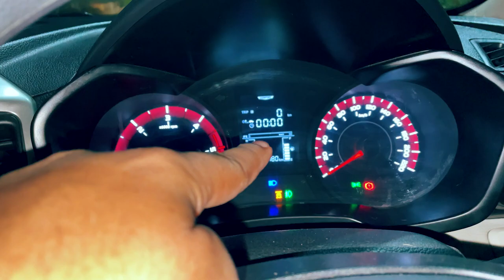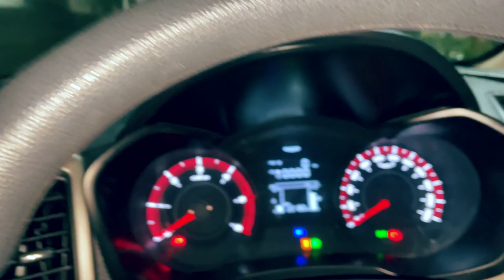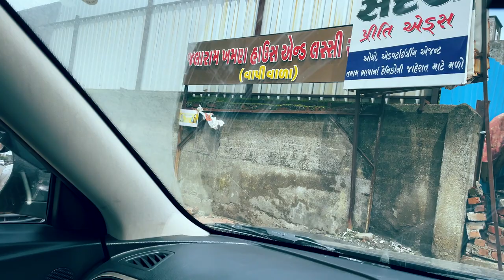Big news on RAADO - Journey from pune to Ahmedabad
Another day another journey and this time we are driving from pune to Ahmedabad with our two dogs. for entering gujrat you don't need any rtpcr report. In this video we have some news about our Dog Raado.